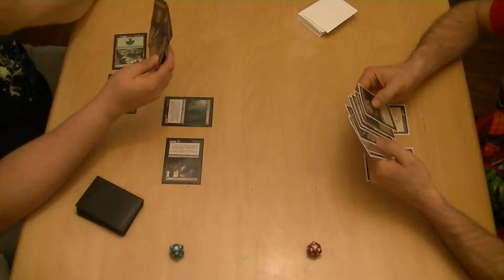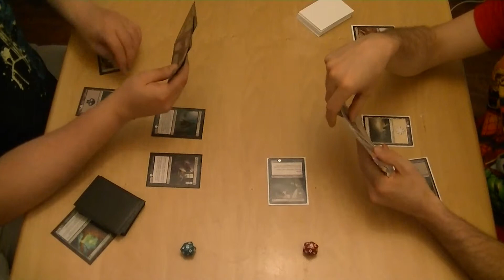MTG Flashback Sealed Event #1 - Innistrad (Game 2)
Game 1 is in the books. Watch and see how Game 2 plays out. MNYESS!!